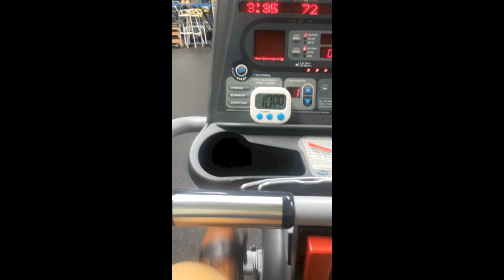Each Week Episode 14